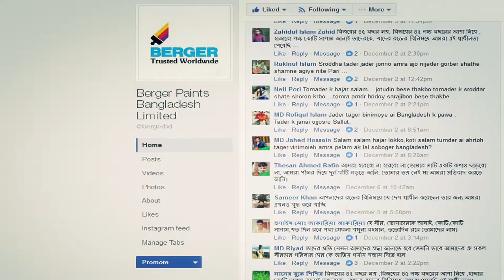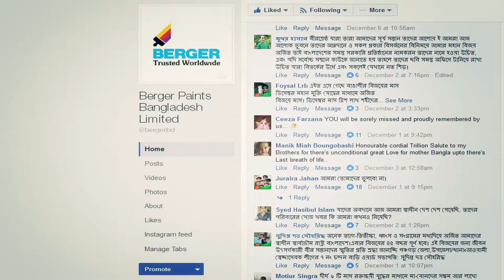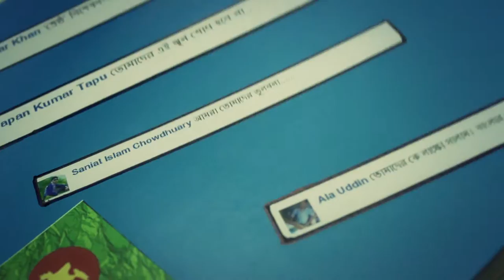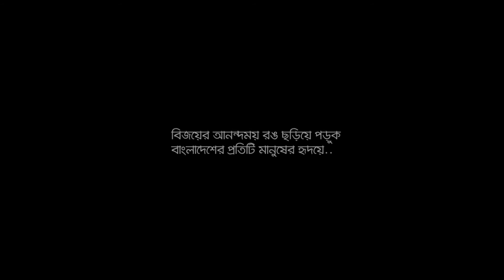তোমাদের জন্য | Tomader Jonno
Client : Berger Paints Bangladesh Limited
Agency : Pearl Communications Ltd.

Type : Digital Activation Film
Concept & Superviser : Maher Walid Nazrul

Director : Shaharia Pulock
DOP : Sharif Khiam Ahmed Eon

Sound & Music : Victor Das
Voice Artist : Sharmin Nahar Lucky, Shumagno Shouro

Edit & Color : Muhammad Nur-uddin
Still Photography : Fardous Hasan

Gaffer : Mohammad Tazul Islam
Light Crew : Al-amin

Focus Puller : Tipu Sultan
Camera Asst : Arif & Hridoy
Camera House : Timeline Media
Light House : Bijoy Media
Production House : gangetic

Special thanks to Ataur Rahaman & Mili Rahaman